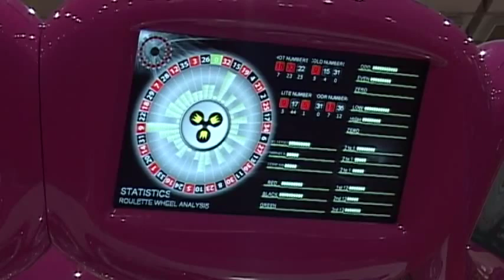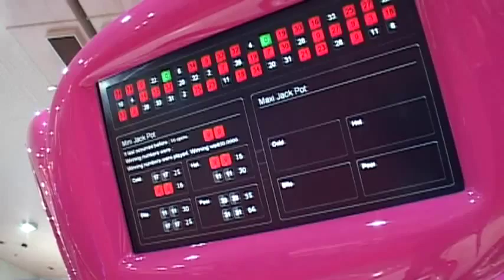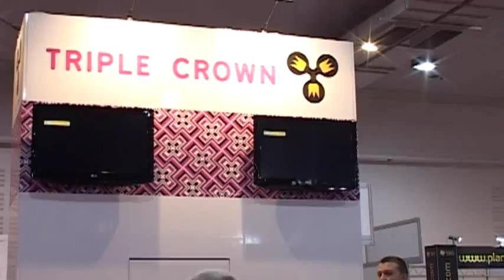5 Međunarodni sajam igara na sreću GAMING EXPO BELGRADE 2011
Kompanija Mozzart, jedan od najvecih organizatora igara na srecu u jugoistocnoj Evropi, ucestvovace na Medjunarodnоm sajmu igara na srecu IGE 2010, koji se odrzava od 26. do 28. januara ove godine u Londonu.

IGE 2010 je medju najvecim sajmovima ovog tipa u svetu i dogadjaj na kome ce vise od 400 najpoznatijih svetskih kompanija predstaviti vise od 3.000 svojih najnovijih proizvoda i usluga iz oblasti igara na srecu.

Kao jedan od istaknutih predstavnika zemlje i regiona, kompanija Mozzart je zajedno sa kompanijom Triple Crown za sve posetioce priredila i posebno iznenadjenje - premijeru potpuno novog proizvoda -- elektronskog ruleta sa krajnje inovativnim tehnickim resenjima i prosirenom ponudom opcija za igru, za koji je dizajn radio svetski priznati dizajner Karim Rasid. Rasid ce biti specijalni gost standa kompanije Mozzart.

Novi elektronski rulet je plod rada ekipe vrsnih profesionalaca koji su se okupili u novoosnovanoj kompaniji Triple Crown. Noseci projekat nove firme -- elektronski rulet Triple Crown na najbolji nacin je objedinio tehnicka znanja izvanrednog tima inzenjera, konstruktora, IT strucnjaka, matematicara i statisticara sa dizajnerskom vizijom ruleta za 21. vek i za ocekivati je da ovaj rulet predstavlja pravi odgovor na potrebe, afinitete i ocekivanja savremenog klijenta. Naime, inovacije koje su ugradjene u novi rulet igracima nude dodatne opcije za igru i uvecane dobitke, u odnosu na klasicne elektronske rulete.

Industrijski dizajner Karim Rasid kaze da je rad na dizajniranju novog elektronskog ruleta doziveo kao veliki profesionalni izazov i logican nastavak vec zapocete price u svom dizajnerskom portfoliju, s obzirom da je dizajnirao betting cafee Mozzart Space.